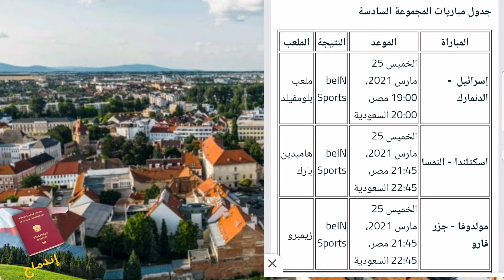الرئيس يؤازر منتخب النمسا قبل تصفيات كأس العالم لكرة القدم